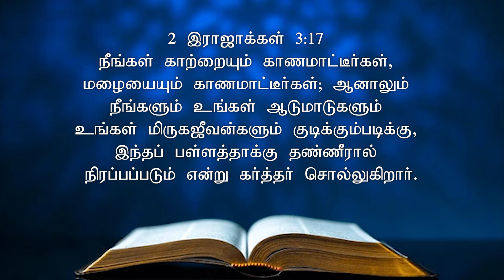May 27 2024 l இயேசுவே என்னோடு பேசுமே ¦ தின தியானம் ¦ தமிழ் ¦ Sis Janet Shanti